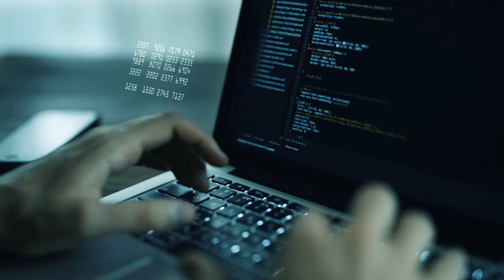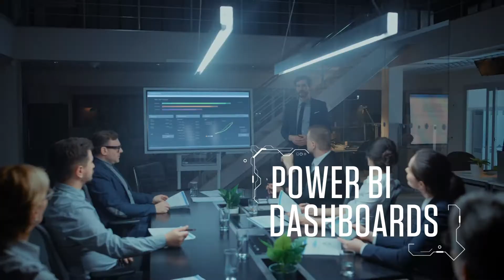Mobile app screens thousands of mining workers during COVID-19. Enhances safety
Mining is an essential service in Canada. To keep operations up and running even during this time of social distancing, Infosys helped a mining giant develop a mobile screening app for employees. The app was developed and rolled out in just 3 days, screens 100,000 people a week worldwide, and enhances the security of mining workers.